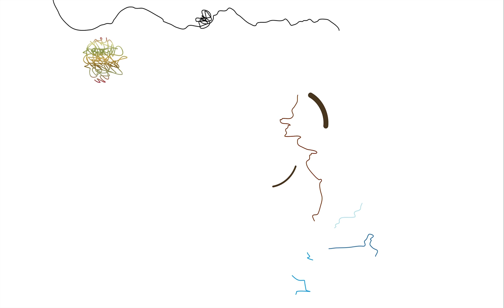161127_pencil2-em-DM_3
the 3rd of 3 interpretations of pencil2 by Daniel More on electric_motors, recorded during ccloudlab1's first development stage.